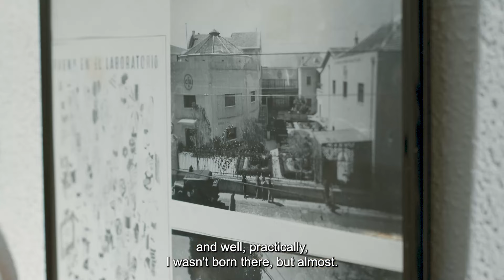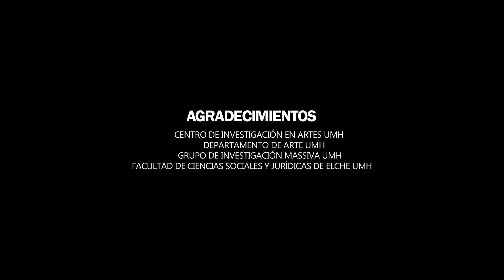Hall of Frame. Volumen 5. María Luisa Pino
Vídeo. «Hall of Frame. Volumen 5. María Luisa Pino». Documental. Incluido en el portal Historia y crítica del cine español
Visita la web de la Biblioteca Virtual Miguel de Cervantes